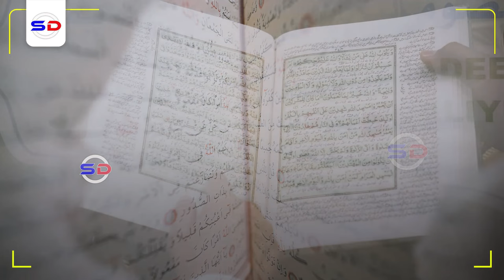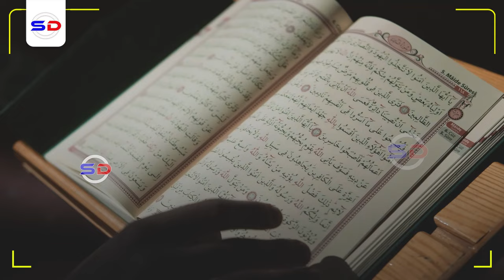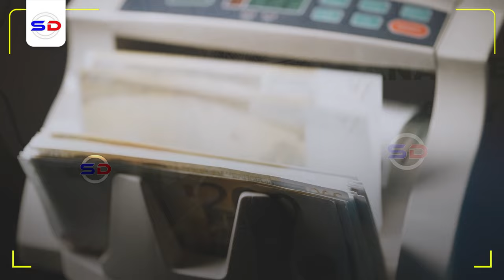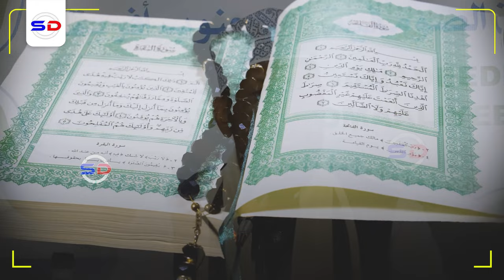Sheekh Umal | Raga Dumarka Biyaha Ku Rusheeya oo La Kashifay Arinkooda!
Muxaadiro cusub oo baraarujin ah Sheekh Umal Iyo Isku Daaweynta Quraanka

Speaker: Sh Maxamed Cabdi Umal
Well respected Somali Muslim Cleric Based In Nairobi Kenya.

1. This video has no negative impact on the original works.
2. The video is intended for educational and awareness purposes
3. The video is transformative.
4. Video content is always in demand from our community
Tools I use to edit my channel:
Video Editing: Premiere Pro and After Effects-
Graphic Design: PhotoShop and Illustrator
Footage & Images Sources: Dreamstime/Envato Elments/Pexels.com/Pixabay.com/Unsplash.com